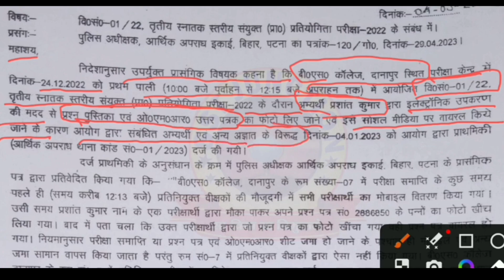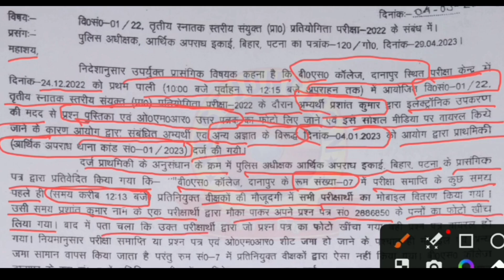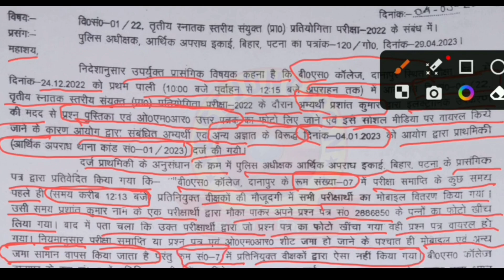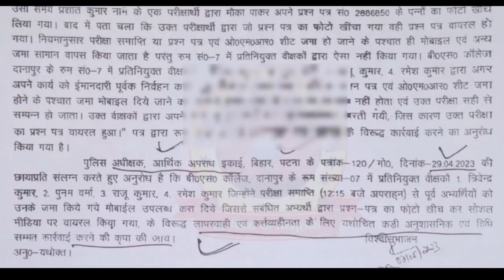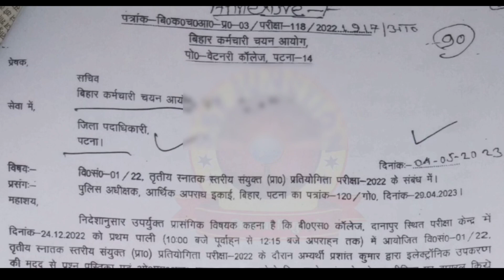bihar ssc result | B.S college Danapur | bssc द्वारा जारी letter | viral प्रश्नपत्र की पूरी जानकारी